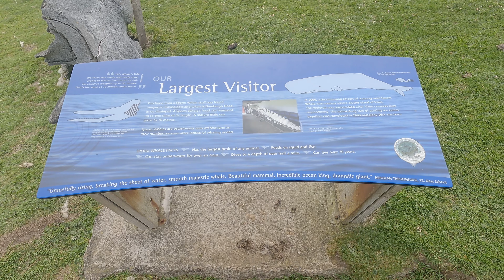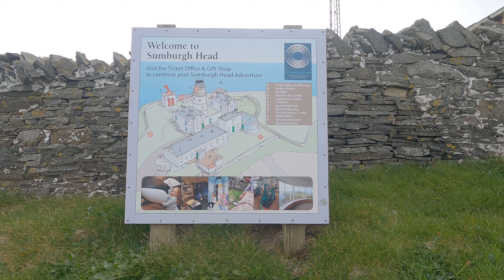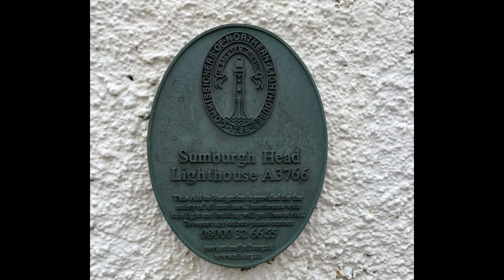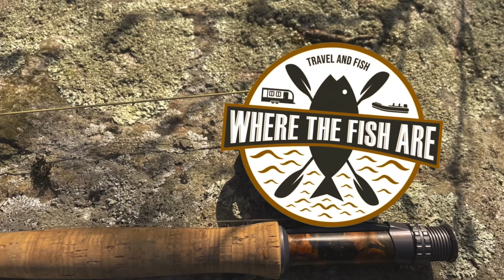Sumburgh Head Lighthouse Hike, Shetland, Scotland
We wanted to see Puffins and Puffins we got!  The Puffins were on the island for their annual mating and Pufflet raising on Sumburgh Head on the Mainland of Shetland Islands.  From the parking lot, it was a short hike up to Sumburgh Head Lighthouse and on the south side of the rock was hundreds of Puffins and other sea birds.  We stopped in at the gift shop and the small restaurant called the Unken Kaffee where we enjoyed some coffee and some delicious tomato soup and toast.

The views were spectacular and the Puffins were quite photogenic.  This a must see when you visit Shetland Islands.